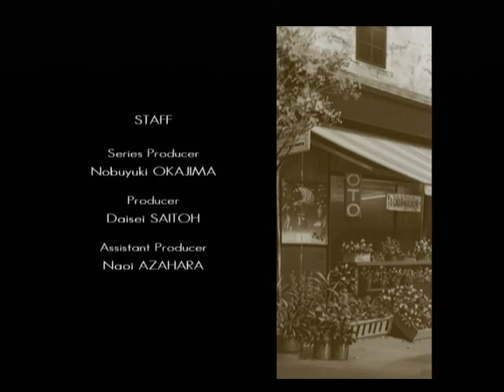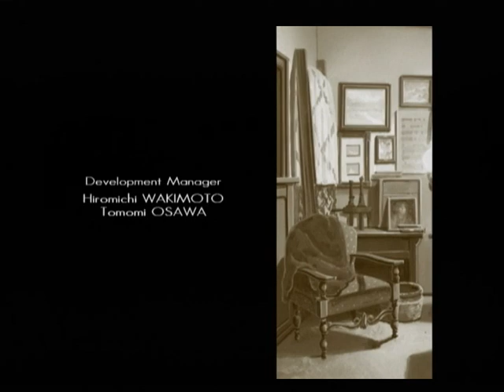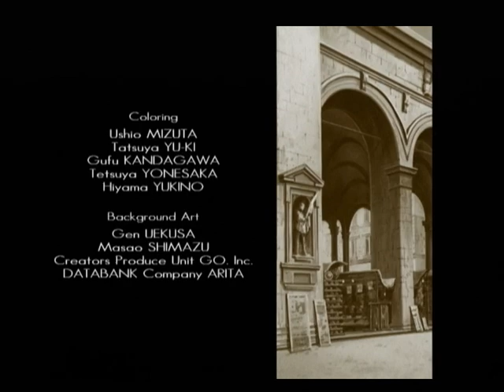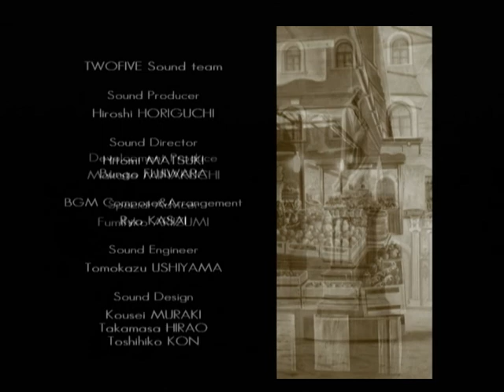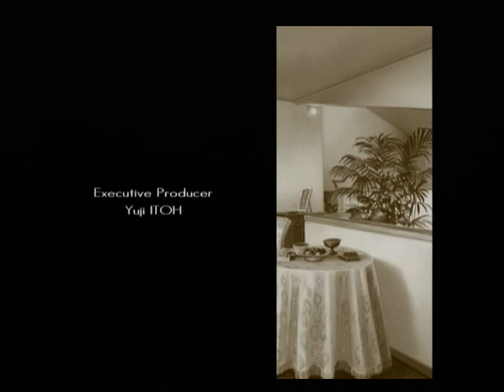【DC】BITTERSWEET FOOLS ベストエンド Part４７ ～前言を撤回します。あなたは酷い人です 【スタートオンゲームズ2】【スタゲー2】【JAPAGE】